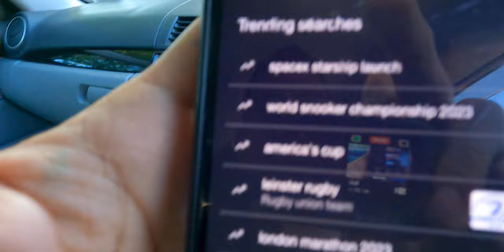Free stuff and fun at Musllim Festival here in Christchurch New Zealand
Eid festivals are joyous occasions in the Muslim calendar that mark the end of Ramadan, which involves a month of fasting from dawn to sunset